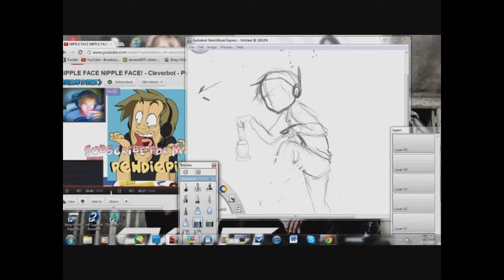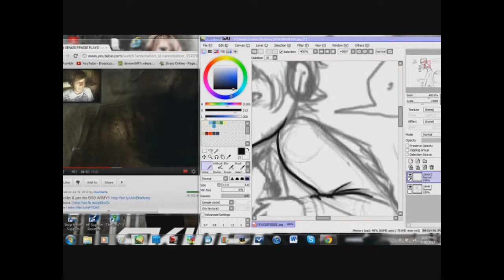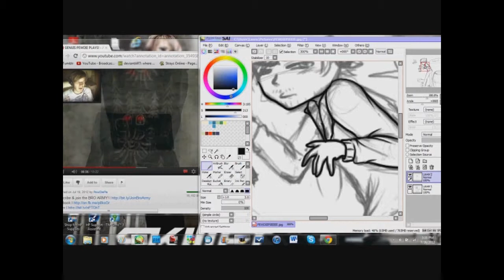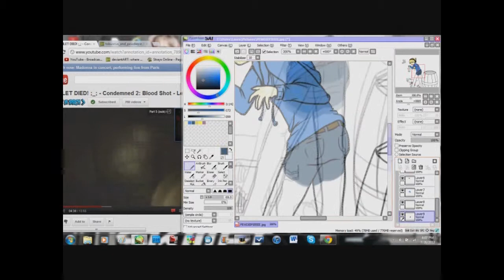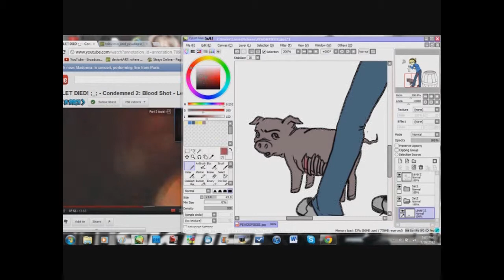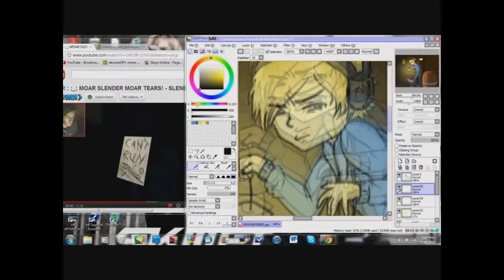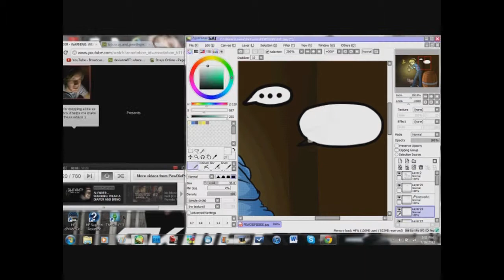SAI Speedpaint #2- PewDiePie, Stephano, Piggys, and a Barrel, OH MY.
HAHA. My friend introduced me to PewDiePie a while ago and i instantly became a fan. So what else would a fan do besides watch PewDie's videos and dedicate art to him? lawl. Hope Ya'll like it! I didnt spend any time being realistic or anything, which is why the background sucks XD